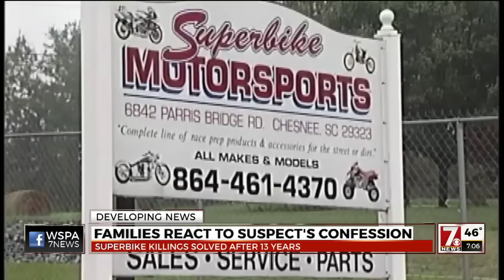Todd Kohlhepp admits to committing Superbike murders, says sheriff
Brianna Smith reports